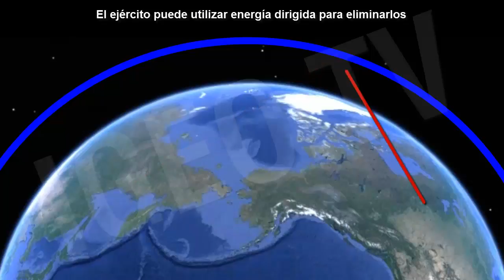HAARP y SURA: ¿Se Puede Manipular el Clima? [IGEO.TV]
El High Frequency Active Auroral Research Program o HAARP (programa de investigación de aurora activa de alta frecuencia) es un programa ionosférico , financiado por la Fuerza Aérea y la Marina de los Estados Unidos, la Defense

Advanced Research Projects Agency (DARPA) y la Universidad de Alaska. Su objetivo es estudiar las propiedades de la ionosfera y potenciar los avances tecnológicos que permitan mejorar su capacidad para favorecer las radiocomunicaciones y los sistemas de vigilancia (tales como la detección de misiles).

Las actividades del programa se realizan en la Estación de Investigación de HAARP (en inglés, HAARP Research Station), una instalación situada cerca de Gakona, en Alaska.

El principal dispositivo de la Estación HAARP es el instrumento de investigación ionosférica (IRI, acrónimo en inglés), un potente radiotransmisor de alta frecuencia que se emplea para modificar las propiedades en una zona limitada de la ionósfera. Los procesos que ocurren en dicha zona son analizados mediante otros instrumentos, tales como radares UHF, VHF y de sondeo digital, y magnetómetros de saturación y de inducción.

El proyecto ha sido culpado por teóricos de la conspiración como causante de una amplia gama de eventos, incluyendo numerosos desastres naturales. Sin embargo, varios científicos y académicos han comentado que el HAARP es un blanco atractivo para dichos conspiracionistas debido a que, en palabras del investigador informático David Naiditch, "su finalidad parece enigmática para los ignorantes en ciencia"

SURA, Instalación de Calentamiento Ionosférico, es un centro de investigación de la ionosfera ubicado cerca del pequeño pueblo de Vasilsursk a unos 100 km al este de Nizhniy Novgorod, en Rusia. Sura es capaz de irradiar cerca de 190 MW, potencia radiada efectiva (PRE) en ondas cortas. Inicialmente dependía del Ministerio de Defensa, pero este servicio es operado  actualmente por el Instituto de Investigación de Radio NIRFI en Nizhny Novgorod. La instalación de Sura fue encargada en 1981. Con el uso de este mecanismo, los investigadores rusos estudian el comportamiento de la ionosfera y el efecto de la generación de emisión de baja frecuencia sobre la modulación de la ionosfera

The High Frequency Active Auroral Research Program or HAARP ( research program of high-frequency active aurora ) is an ionospheric program , funded by the Air Force and the U.S. Navy , the Defense Advanced Research Projects Agency ( DARPA ) and the University Alaska . Its aim is to study the properties of the ionosphere and promote technological advances that enhance their ability to promote radio communications and surveillance systems ( such as missile detection ) .

Program activities are conducted in the HAARP Research Station ( in English, HAARP Research Station) , a facility located near Gakona , Alaska.

The main device HAARP Station is the Ionospheric Research Instrument (IRI , English acronym ) , a powerful high-frequency radio transmitter is used to modify the properties in a limited area of the ionosphere. The processes occurring in this area are analyzed by other instruments such as radar UHF , VHF and digital sounding , and fluxgate magnetometers and induction .

The project has been blamed by conspiracy theorists to cause a wide range of events, including numerous natural disasters . However, several scientists and scholars have commented that HAARP is an attractive target for such conspiracy because, in the words of computer scientist David Naiditch , " its purpose seems puzzling to the ignorant in science "

SURA , Ionospheric Heating Facility , is a research center of the ionosphere located near the small town of Vasilsursk about 100 km east of Nizhniy Novgorod , Russia. Sura is capable of radiating about 190 MW , effective radiated power ( ERP) on short waves. Initially under the Ministry of Defense , but this service is currently operated by the Radio Research Institute NIRFI in Nizhny Novgorod. The Sura facility was commissioned in 1981 . With the use of this mechanism , Russian researchers studying the behavior of the ionosphere and the effect of generating emission of low frequency modulation on the ionosphere.

Ver Vídeo EE.UU. Y Nueva Zelanda: Tests Secretos ´Bomba Tsunami´ / 'Tsunami Bomb' Secret Tests: